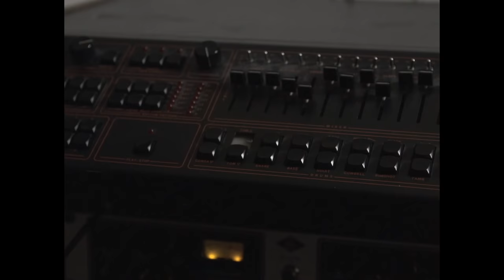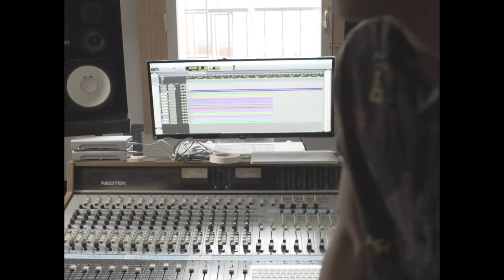Neon Indian and Friends - "Pop Life"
NEON INDIAN AND FRIENDS perform "Pop Life" by Prince.
Featuring Holy Ghost, Kristin Kontrol, Ejecta, Xenia Rubinos, Adeline from Escort, Hannah Cohen and Midnight Magic. Co-directed and produced by Alan Palomo and Jim Larson.

Neon Indian and Friends - "Pop Life" (Prince) | Pitchfork